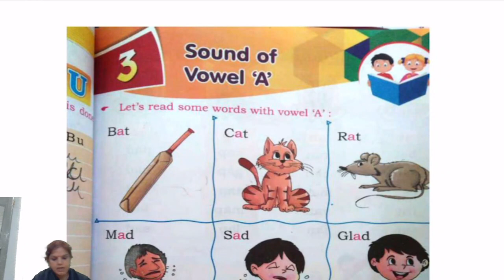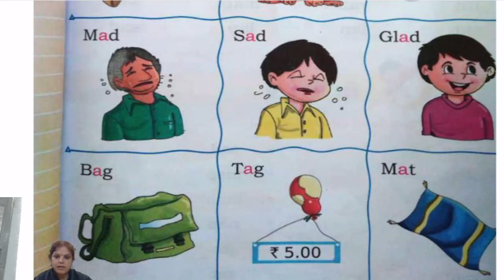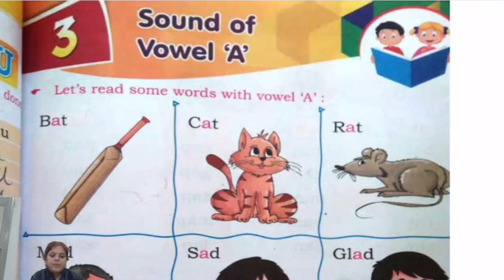CLASS L K G II ENGLISH II LESSON 03 II